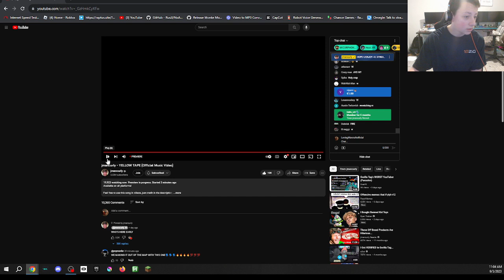Jmancurly reaction to: Yellow Tape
This was soo fire bro